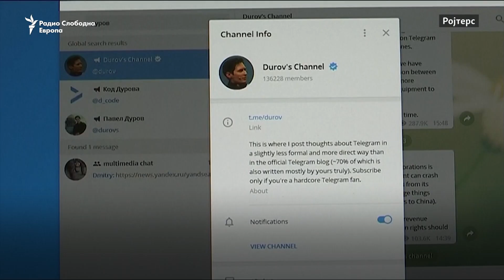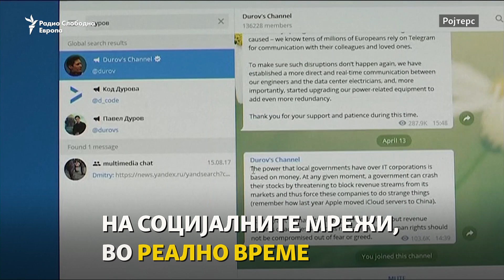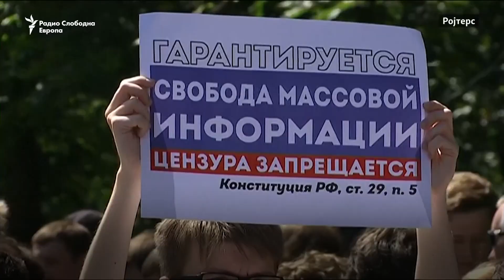Како Балканот да се одбрани од руската пропаганда?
Институтот „Конрад Аденауер“ предупредува дека ЕУ мора да дејствува против руското мешање во Западен Балкан со тоа што ќе преземе активни мерки, меѓу кои и инвестирање во медиумската сфера, која Москва ја користи за ширење анти-западна пропаганда